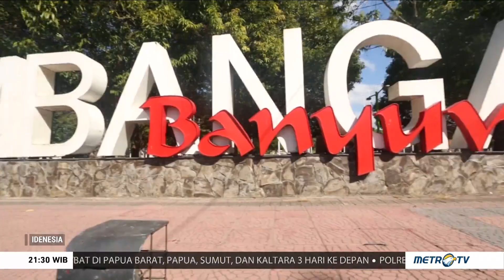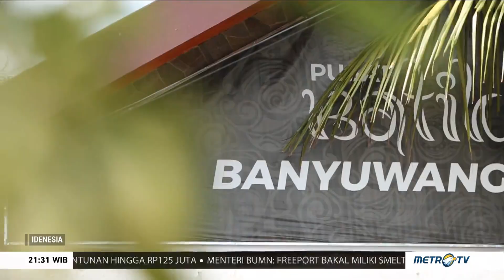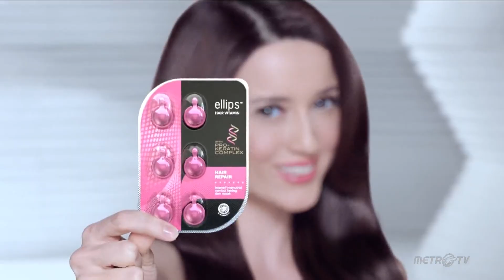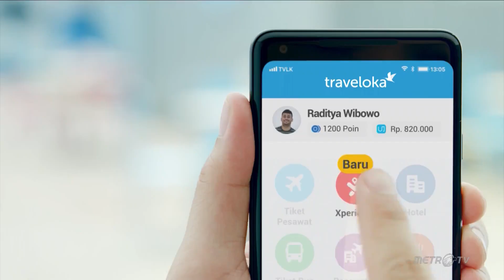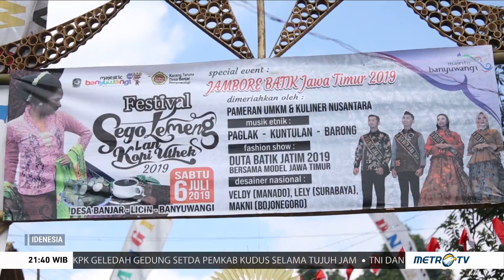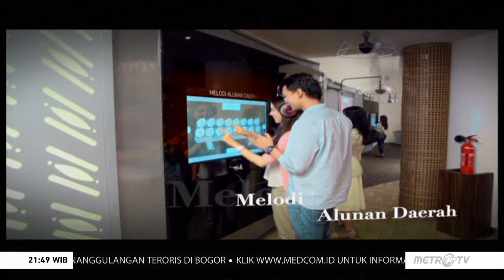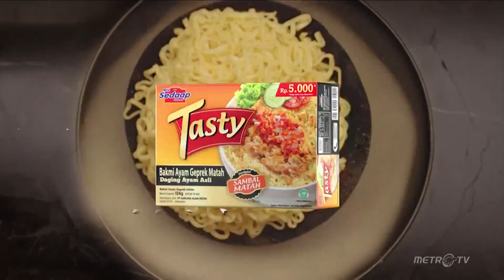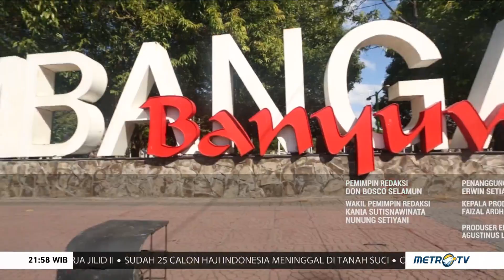Idenesia: Pesona Budaya Bumi Blambangan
Banyuwangi merupakan pertemuan antar budaya seperti Bali, Madura dan Jawa. Dengan percampuran budaya-budaya ini, Banyuwangi menjadi kota yang nyaman untuk dikunjungi. Banyuwangi memiliki ragam hasil kesenian, salah satunya batik. Terdapat 33 jenis Batik Banyuwangi beserta filosofinya.

Bukan hanya soal budaya dan tradisi, Banyuwangi pun menjadi kota yang sadar akan alam dengan membangun konservasi alam bawah laut. Tidak kalah dengan itu, jangan pulang dari kota Banyuwangi sebelum mencicipi kuliner khas kota tersebut. Idenesia bersama Sere akan menulusuri jalan di Banyuwangi dan bercengkrama dengan para seniman atau masyarakat sekitar.

Lalu, seperti apa penelusuran Sere di Banyuwangi? Yuk, simak langsung cerita yang berikut ini!

Ayo, lebih dekat dan bangga dengan kebudayaan bangsamu! Kini, kamu bisa menikmati setiap episode keindahan Indonesia melalui playlist Idenesia atau kunjungi